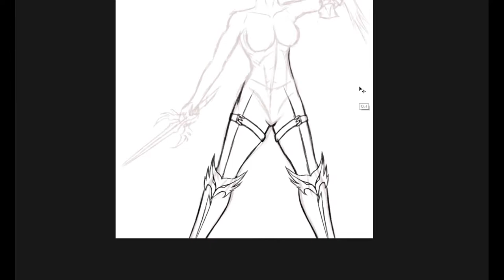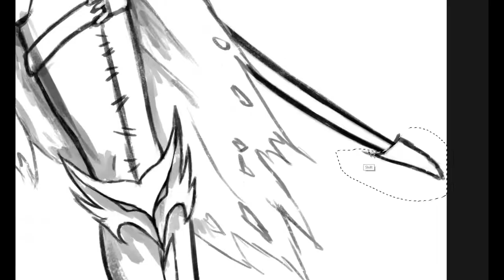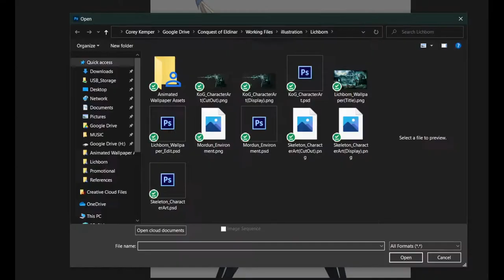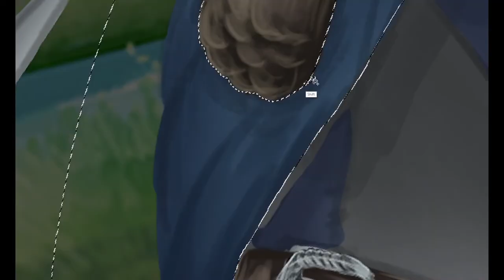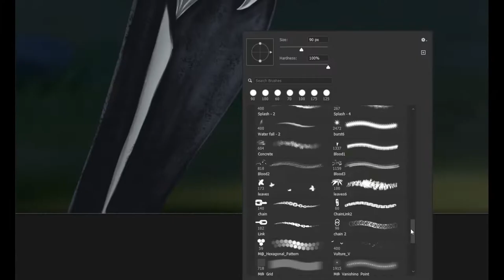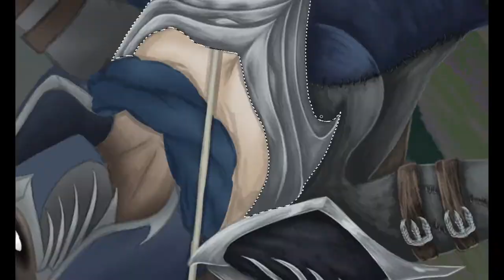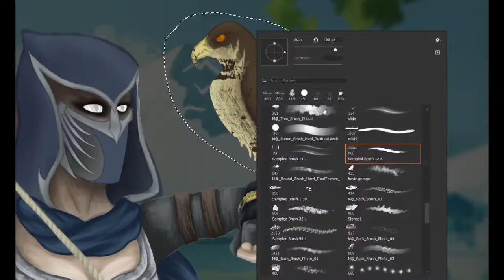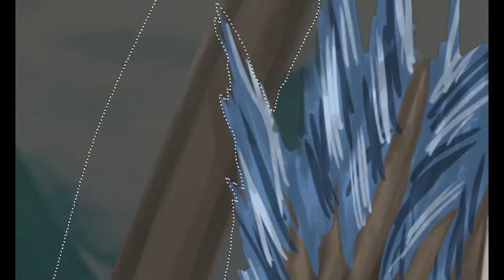Painting the Galesworn - Art Timelapse (Conquest of Eldinar)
Follow the game's development there and stay up to date on it's upcoming Kickstarter campaign launch!

Conquest of Eldinar is a 2.5D Action/RTS game being developed for PC/Steam with a Kickstarter launch coming soon! Select your favorite fantasy faction from a diverse pool of colorful characters. Wage war on your enemies by invading their territories, building your base and training your army in challenging 1v1 RTS gameplay. When you're ready, pick up a sword, bow or magic and reign down destruction upon your foes with full player control units. Build the army of your dreams and lead it yourself in Conquest of Eldinar.

Kickstarter Page *Coming Soon
Steam Page *Coming Soon